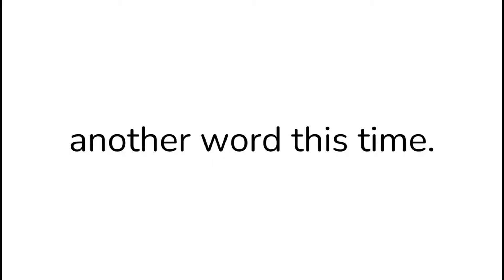Guess the word and get pinned and shoutout 📣